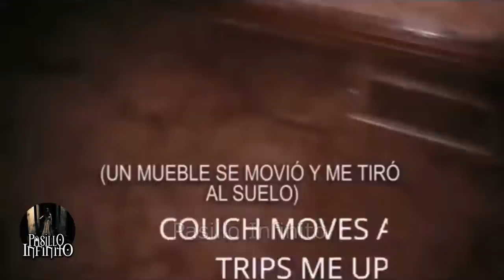Ser Sombra Captado en Video y Otros Casos Paranormales l Pasillo Infinito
Te presentamos a un Ser Sombra Captado en Video y Otros Casos Paranormales que son aterradores.